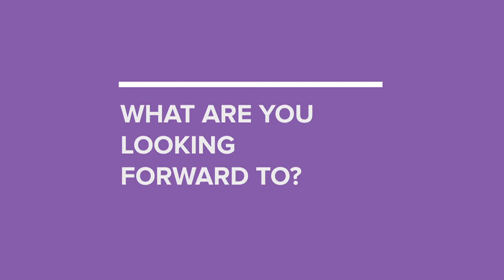Mindshare at SXSW 2015: Lillian Brown and Joe Maceda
What can brands take away from SXSW? And how does Adaptive Marketing come into play? Mindshare North America is on the ground at SXSW Interactive, posting recaps, videos, and more.